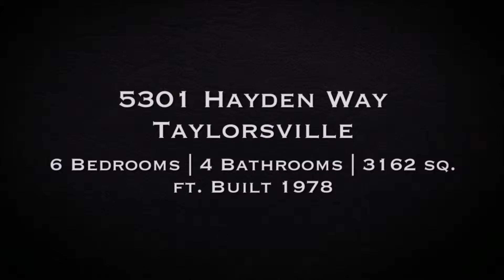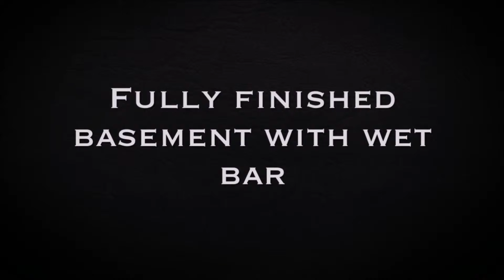5301 S Hayden Way Taylorsville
Beautiful home inside and out! Has been completely remodeled. With a fun wooden play set and trampoline in the back for the kids and a clean and updated kitchen to have food fun to make. The neighborhood is absolutely lovely and quite Basement 100% finished with a big open room. The home is priced far below what it should sell for. The water has Reverse Osmosis integrated with fridge and kitchen sink.